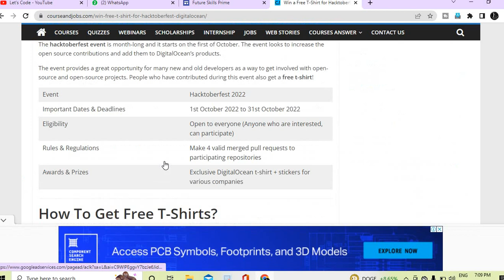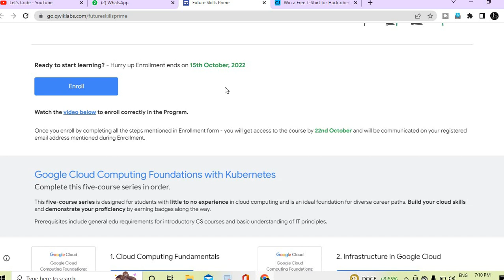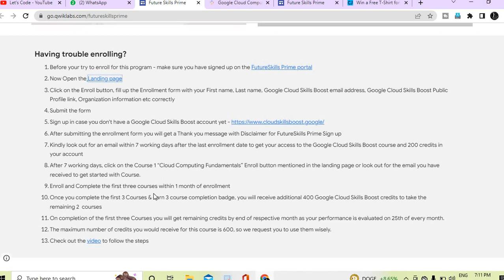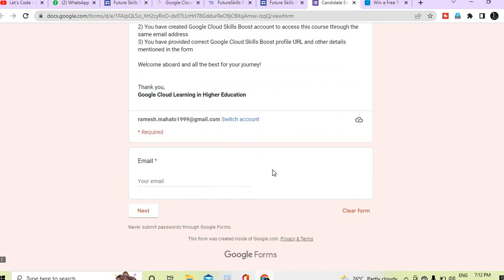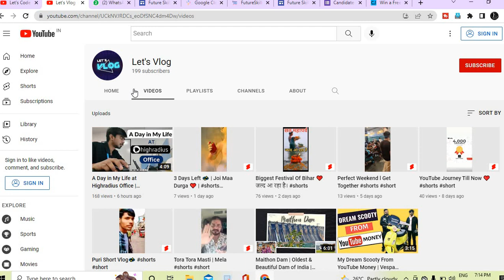Google Launched 5 Free Courses Certificates | Google Skill Badges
✨ Topics Covered ✨
coursera
information technology
learn google cloud step by step
google it support professional certificate coursera
google it support professional certificate
google cloud platform full course
google courses for students
google courses for free
google courses malayalam
google courses
google courses online free 2022
google certificate se job kaise paye
google certificate ux design review
google certificate unboxing
google certificate android
✨ Hashtags ✨
Thanks & Regards🙏:
Ramesh & Jigyashu